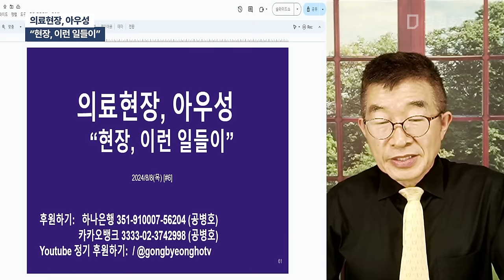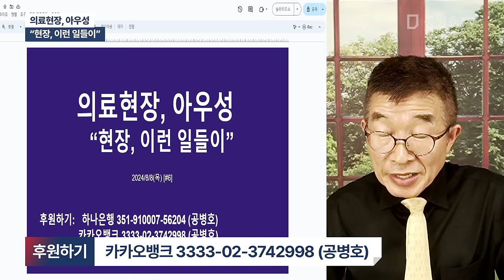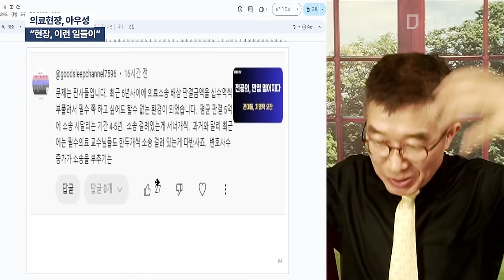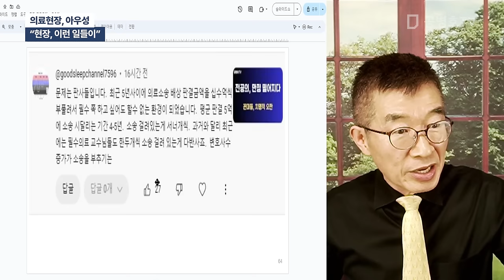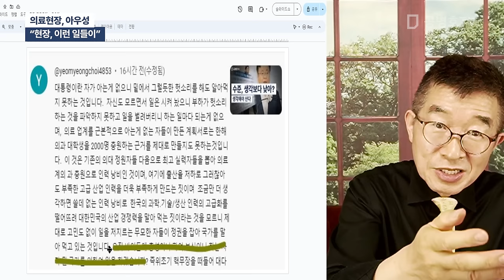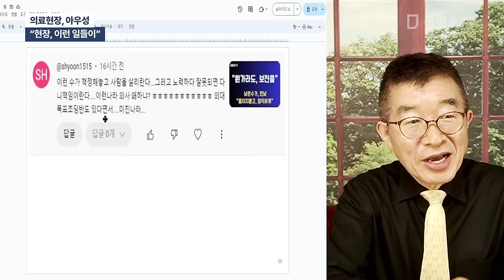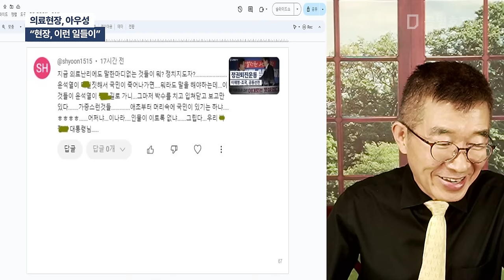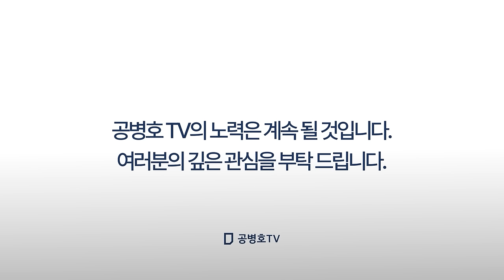의료현장, 아우성 / "현장, 이런 일들이" / 아무리 숨기려 해, 다 드러날 수 밖에 없어 / 이미 비상사태인데, 앞으로 불거져 나올 부작용을 어떻게 대처? [공병호TV]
Bitcoin : 3MTW849AkP2ftLeSK2teZHMmzLu7Z83s9U